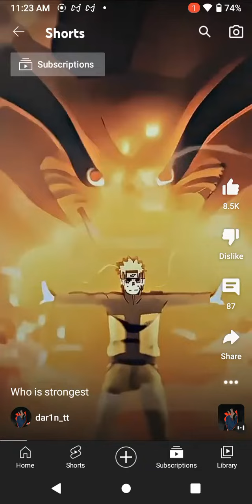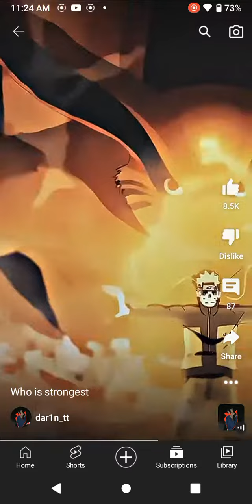9tells what Naruto vs everybody in the clan